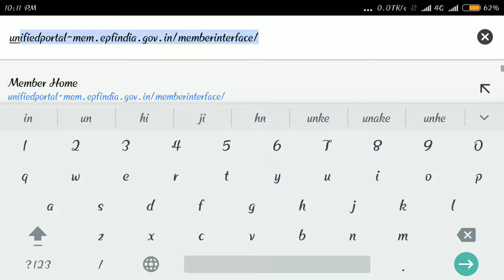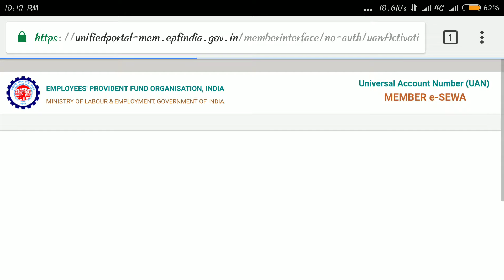Apne Phone se UAN Number Kaise Activate Kare